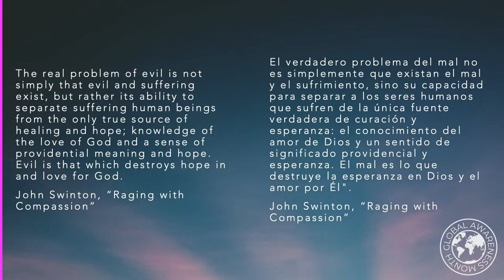Providing Jesus (Luke 9:1-17)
1 Simple Truth: Jesus is the King Who Provides
We see this truth is Jesus' sending of the apostles, his being sought by Herod, and his satisfying 5,000 with miraculous bread and fish. Jesus is the King who Provides.